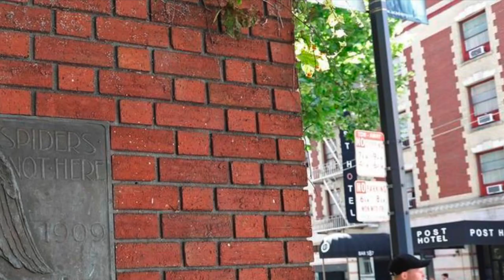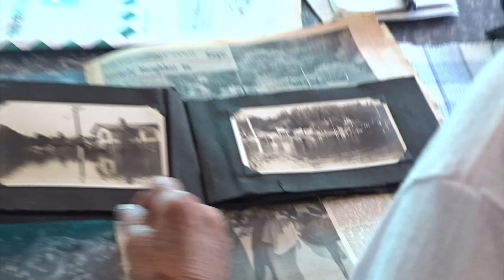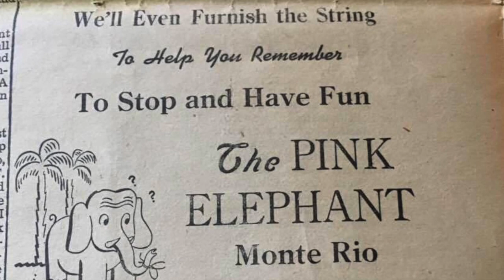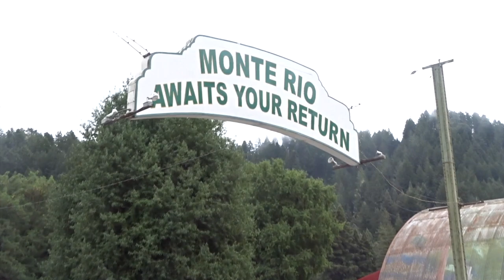The Bohemians of Monte Rio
The Bohemians of Monte Rio   (TRT 3:35)
The exclusive all male Bohemian Club of San Francisco gathers its members every summer at the Bohemian Grove in Monte Rio but this community has a long history of characters and artistic endeavors that embody and express the Bohemian spirit year-round.